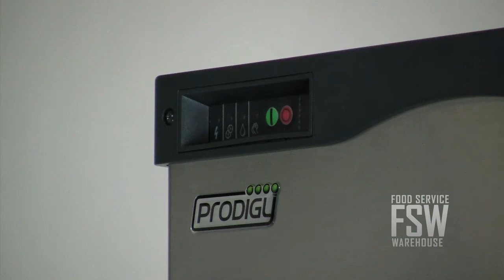Scotsman (C0522SR-1A_B530P_KBT27) 517 Lb Half Size Cube Ice Machine with Ice Storage Bin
This Scotsman C0522SR-1A_B530P_KBT27 combination ice machine and ice storage bin makes a great pair for a commercial kitchen or bar where half-cube ice is needed. The remote ice machine makes approximately 517 pounds of half-cube ice daily. The ice bin stores up to 536 pounds.

The ice machine is 22 inches wide and finished in stainless steel. Advanced features like AutoAlert indicate operating status to kitchen workers, keeping maintenance simple. The machine also meets energy efficiency standards set by California and US regulations, so you can save money on your utility bill!

The machine works with a remote cooled condenser, which you can buy separately on our website. The condenser is installed on the roof. This allows noise and heat to be let off into the air rather than into your kitchen!

The ice storage bin is 30 inches wide and finished in durable plastic. The included bin top adapter allows the ice machine to fit on top. The ice bin door has hidden spring-loaded hinges for a stay-open design. There is also a built-in scoop holder to keep the ice scoop from getting buried in ice. The removable baffle is another neat feature.